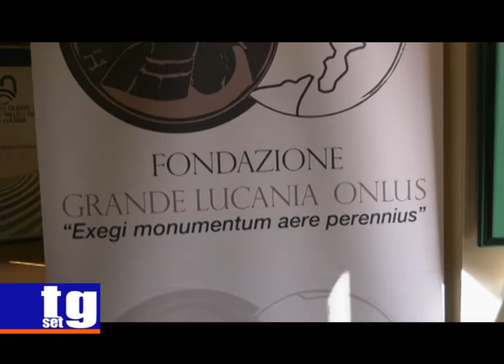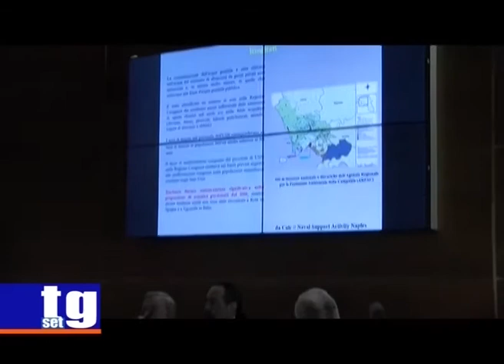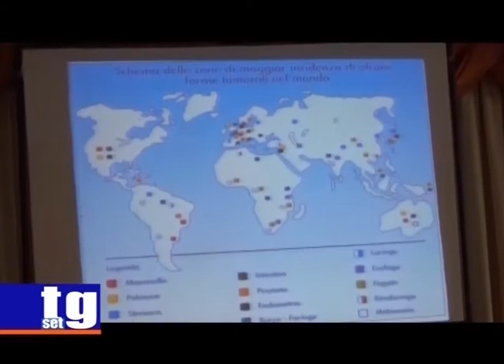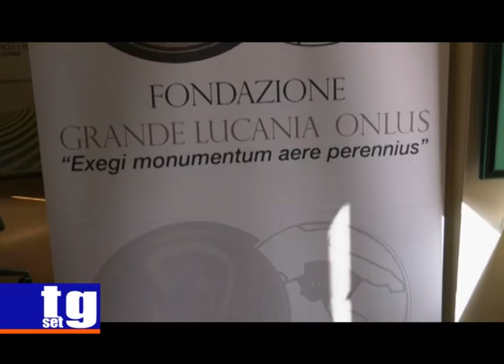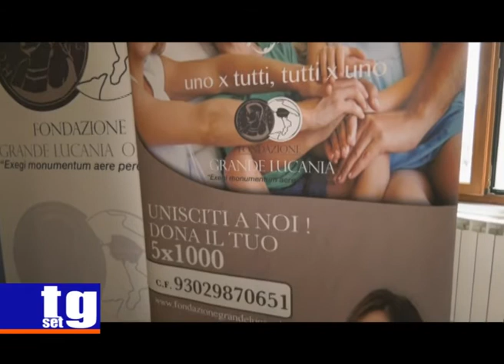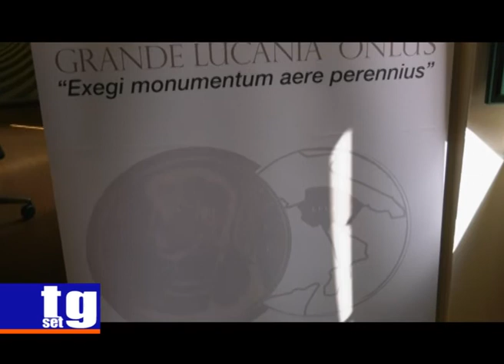TG SET Fondazione Grande Lucania bilancio Francesco Castiello